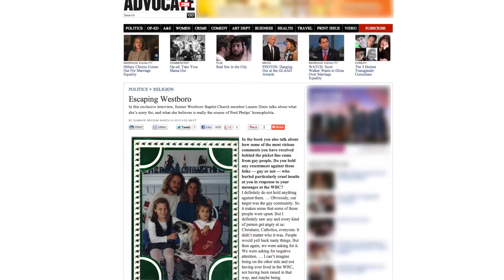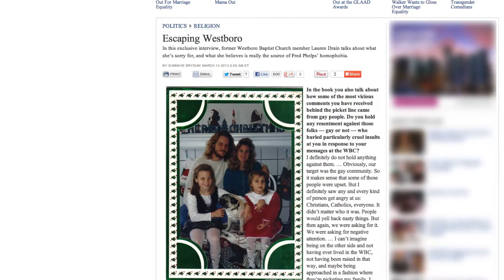Hard Truth about Fred Phelps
Originally aired on Eye Opener TV on March 18, 2013